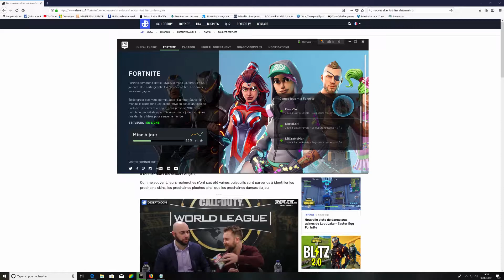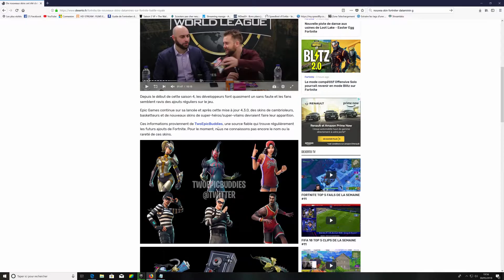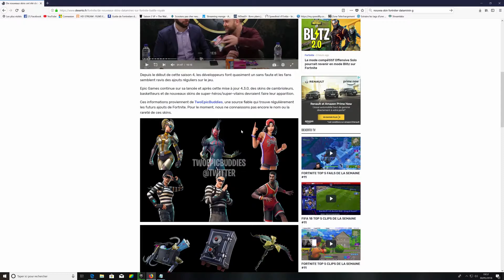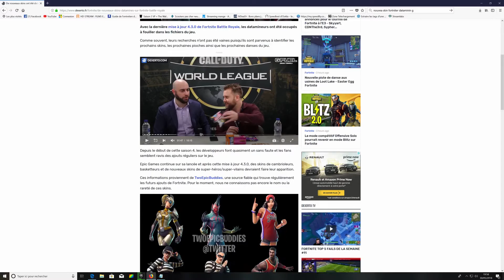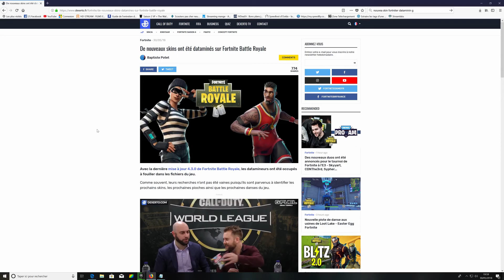Fortnite battle royale: Les 14 prochains skins ainsi que 4 Danses trouvé dans les fichiers du jeu!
Aujourd’hui vidéo un peu spéciale sur un datamining de fortnite qui a été effectué et il y a 14 skins ainsi que 4 danses qui arriveront prochainement, je vous les présente donc dans cette vidéo.

N’hésitez pas à partager, à lâcher un max de like et pourquoi pas vous abonnez si ça vous a plu, sans oublier d’activé les notifications pour suivre l’avenir de la chaine!
Bon visionnage!